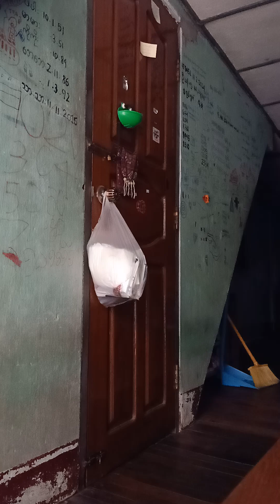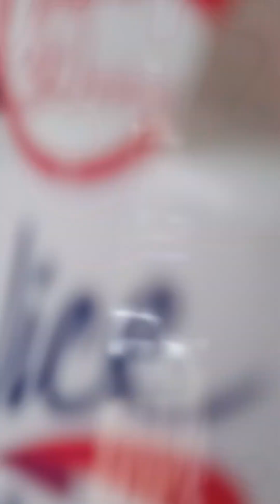1️⃣9️⃣1️⃣2️⃣8 July 2024